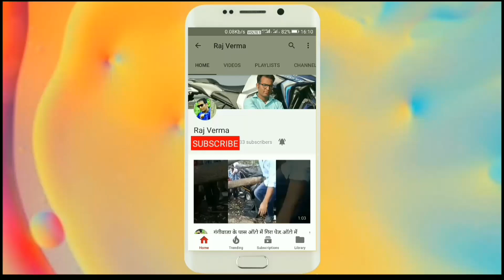Chhindwara ke maharaja darshan 2017 must watch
Jai shri ganeshaa
Chhindwara ke maharaja Ganesh utsav samiti goriyya naka chhindwara.